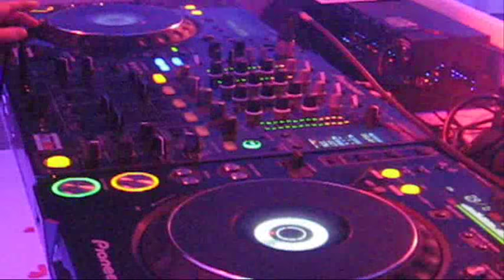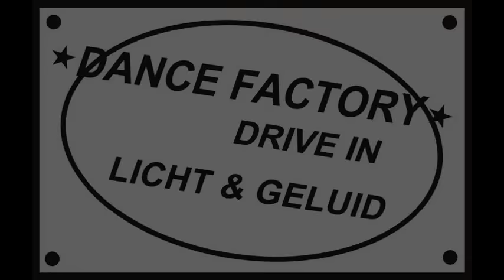verlichte dansvloeren, discovloeren, disco, ledvloeren, ledvloer, ondervloer discodj, dj huren